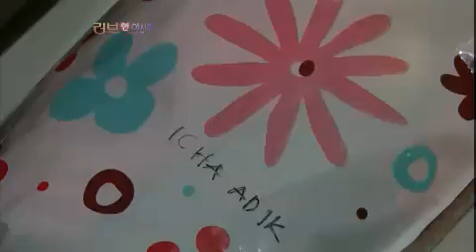러브 人 아시아 - Love in asia 20120619 # 005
Title : Love in Asia (EP323)
Showtime : KBS 1TV Tues 7:30 p.m.